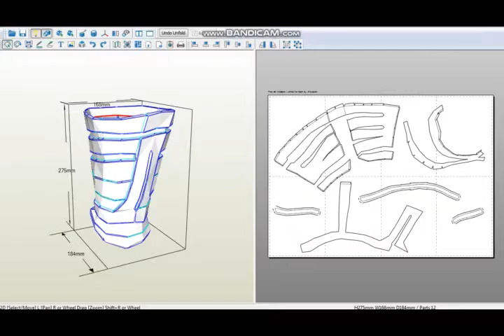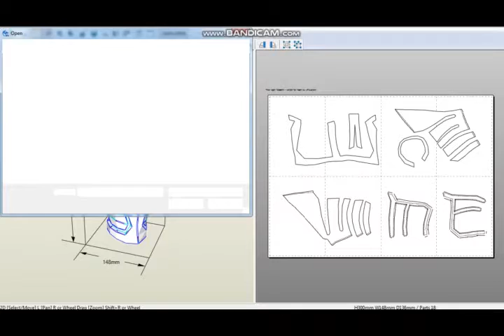Thor Armor - Pepakura Files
Creators: JFcustom [Thanks for your files]

//All copyright reserved to its creator//